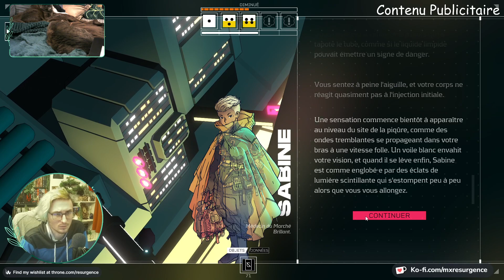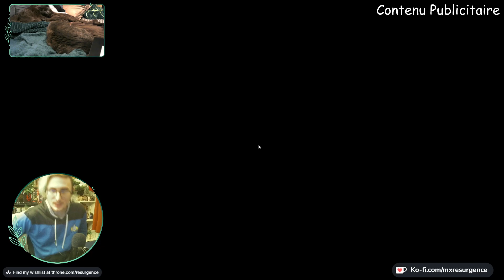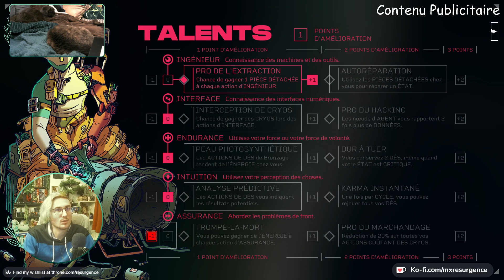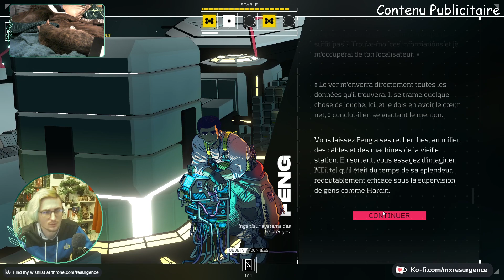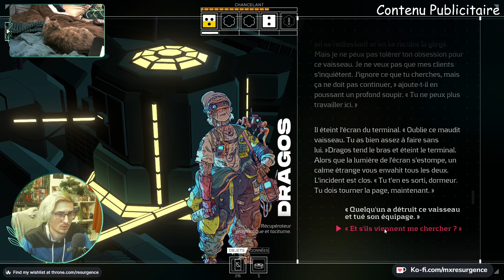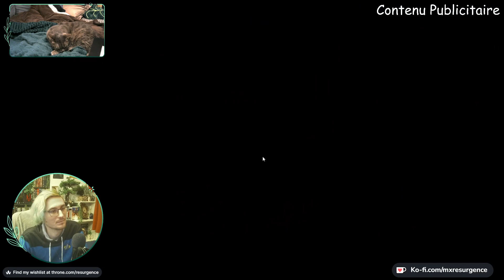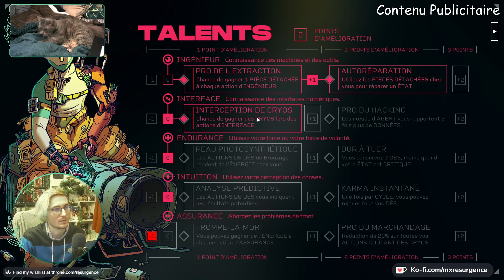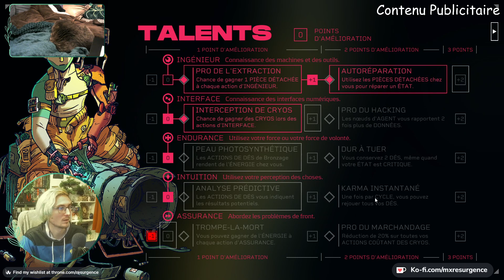Citizen Sleeper - Episode 2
Rediffusion du live du 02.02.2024 - Partie II